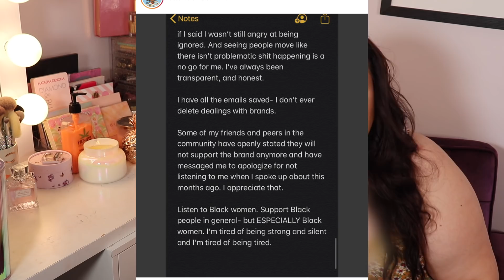The Fall of Anastasia Beverly Hills... *Part 2*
Hi friends! So today's video is talking about and discussing a lot of stuff that has been happening in with ABH the past couple of months and discussing the CEO Norvina.

Amazing Instagram group who are trying to get letters for Ahmaud Arbery's Mother

Makeup on my face:
**Tacha Primer
**Becca Foundation
**Beauty Blender Concealer
**Fenty Powder
**CT Bronzer
**Fenty Cream Blush
**Fenty Brow Wiz
**Fenty Mascara
**Marc Jacobs Gel liner
**Lancome Highlighter
**Fenty gloss

Buying anything through those links will give me a small profit if you would like to use them for your shopping